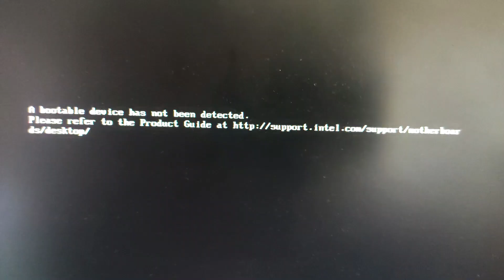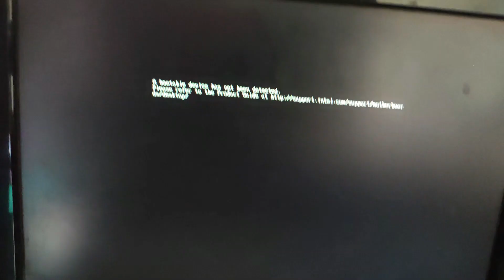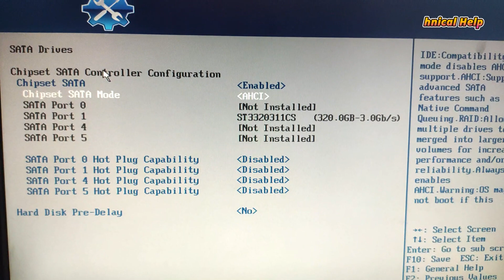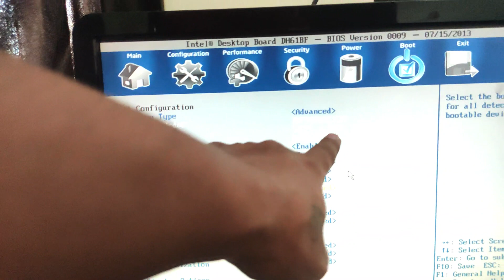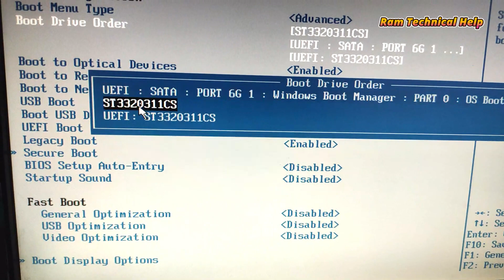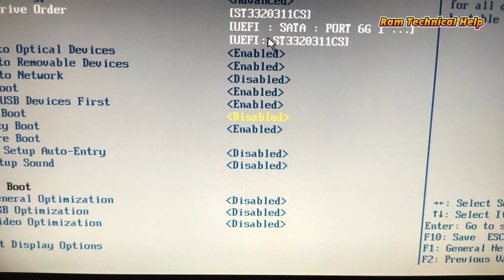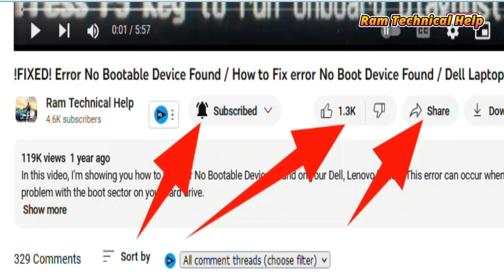How to fix error A Bootable device has not detected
Your Quires:
Error loading operating system solution with data backup and operating system installation operating system error solved
bootable device has not been detected error. OS installation and pc data backup with restoration
no boot device found
no bootable device found